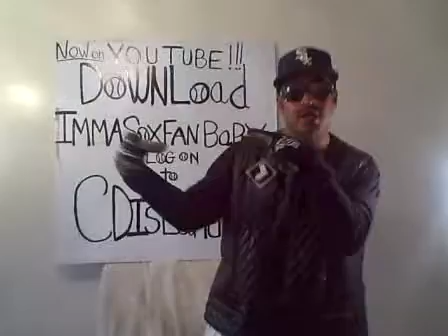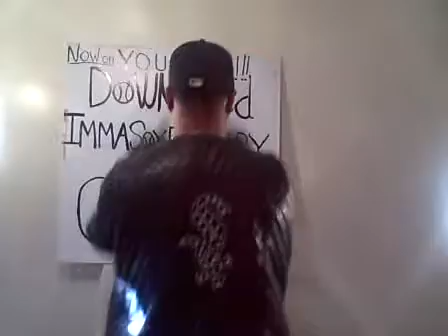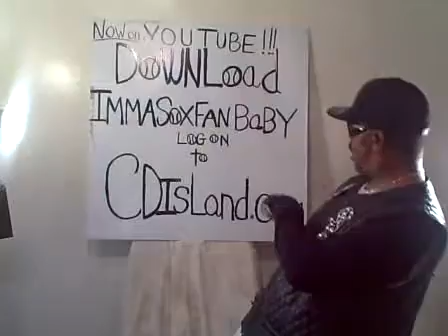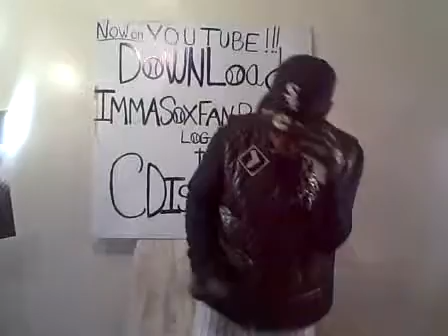pow wow B1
The Hottest Sport Song Ever Made 'Immasoxfanbaby"
Thanks to Minnie Minoso former sox player for inspiring me to record song.  grow your own food now n 2022.  feed yo family and community now.   LETS GROW LETS GO

Get 2 for 1 copies of Immasoxfanbaby  for just $2.25 / just send $2.25 to
The Hottest Sport Song Ever Made  IMMASOXFANBABY!!!  .25 cents
goes to the White Sox Charities. Let's Go White Sox Fans (see ballhead the sox fan song mascot at the sox games. comeback year 2010 Let's Go!